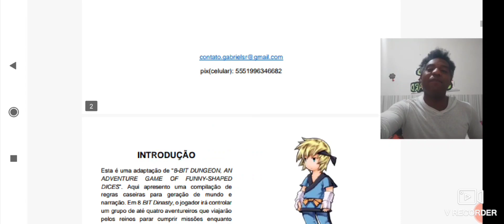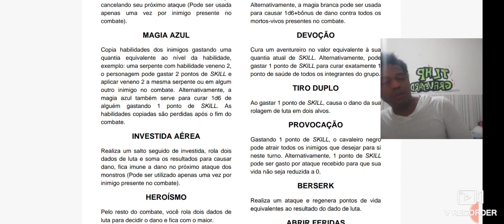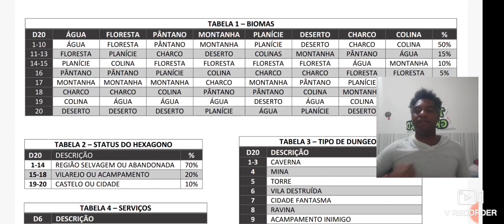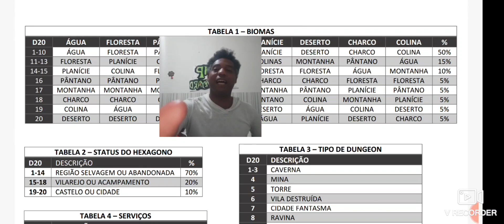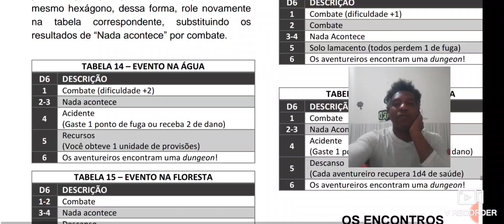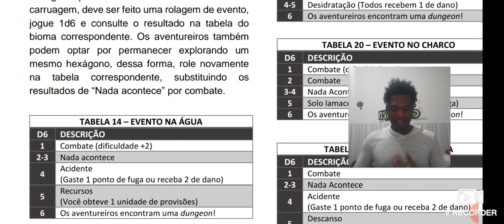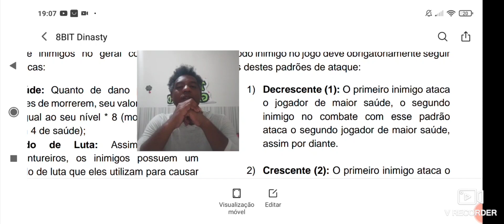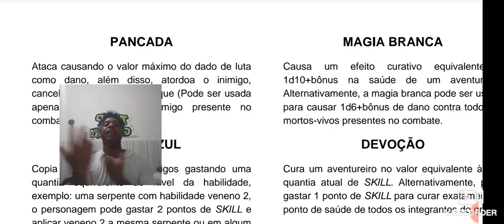8 Bit Dinasty - GAMEPLAY - Parte 1